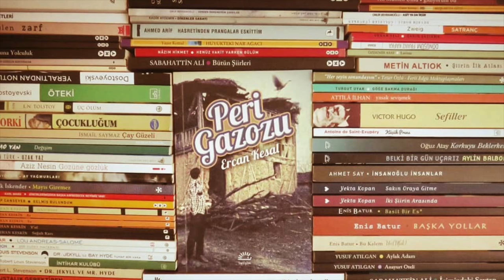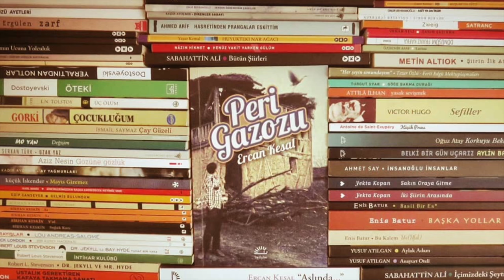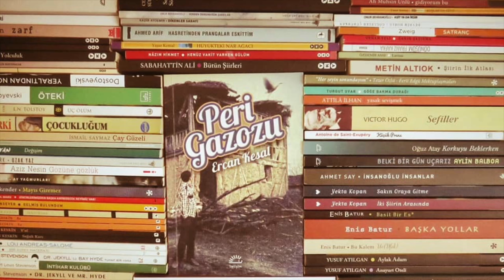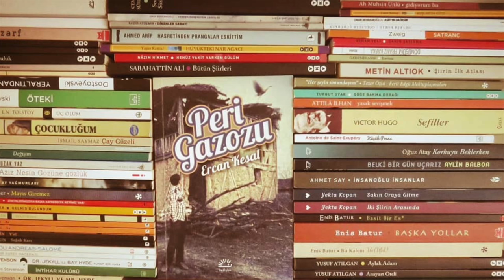Caner Yoloğlu - Peri Gazozu (Gece Dergi 2018 - Ercan Kesal)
Ercan Kesal'ın Peri Gazozu isimli kitabına dair Gece Dergi'de yazdığım inceleme/anlatı yazısının bir parçası olan bu şarkıyı, yazıyla birlikte sizler için yayınladık.

Peri Gazozu

Bir yerden tutunmak gerekti
Bu kahpe düzende
Biz, yüreğimize tutunduk.

Dost bulduk, dost olduk
Namerde karşı durduk
Hem vurduk, hem de vurulduk.

Geçer zaman, geçer yaran
Yalan dolan geri kalan
İyi ol
         İyi ol
                  İyi ol
                           İyiliğe inan...

Bir elle bin yürek doğar
Bir elle bin yürek yanar
İyi ol
         İyi ol
                  İyi ol
                           İyiliğe inan...

Klarnet / Back Vokal: Hüseyin Çetin
Gitar: Emir Ali Öztürk

KAYIT: Kadıköy Stüdyo Hangar / Murat Tükenmez - Vecdi Yücalan